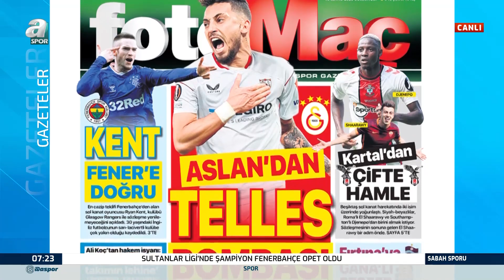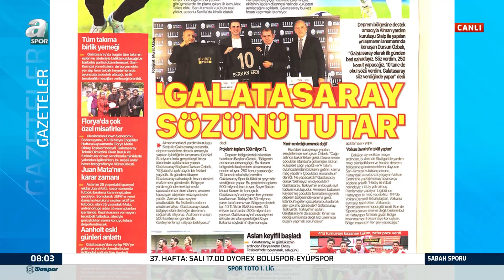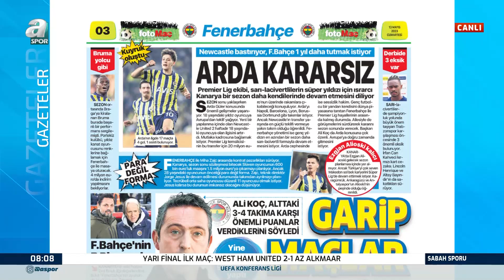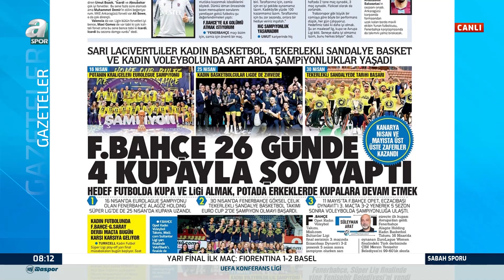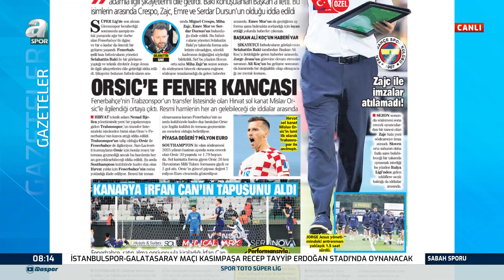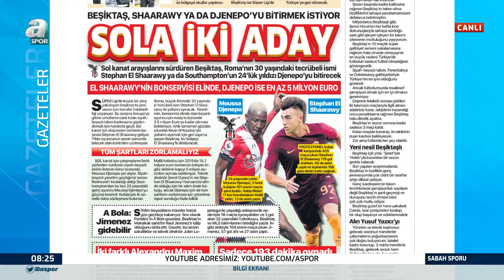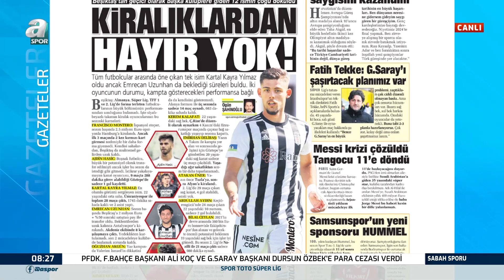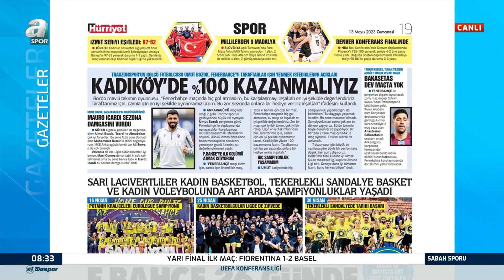Mahmut Alpğaslan Galatasaray'daki Son Gelişmeleri Yorumladı / A Spor / Sabah Sporu Full Bölüm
Mahmut Alpğaslan Galatasaray'daki Son Gelişmeleri Yorumladı / A Spor / Sabah Sporu Full Bölüm / 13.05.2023